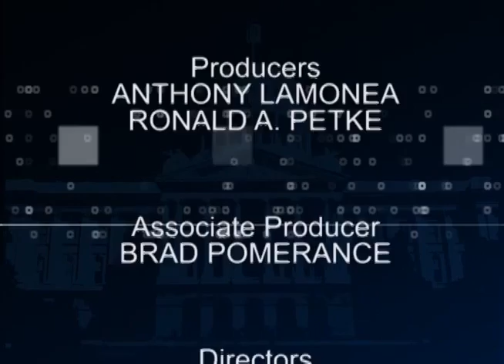Charter Local Edition Interview with WI Sen Terry Moulton